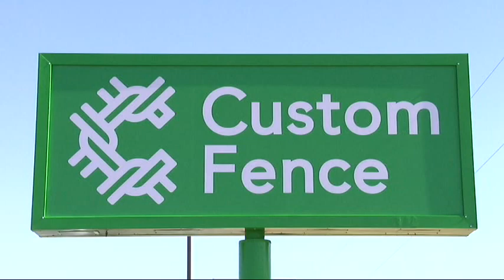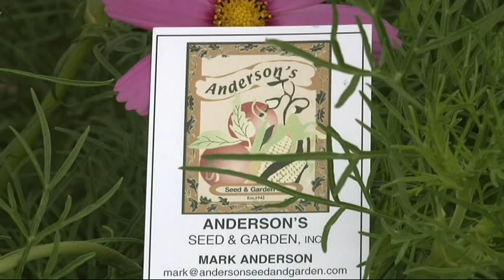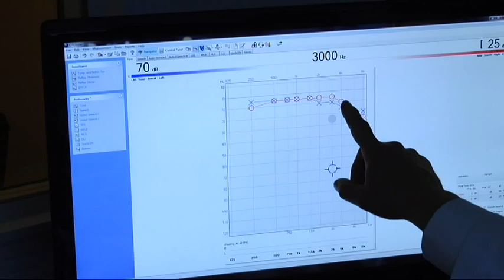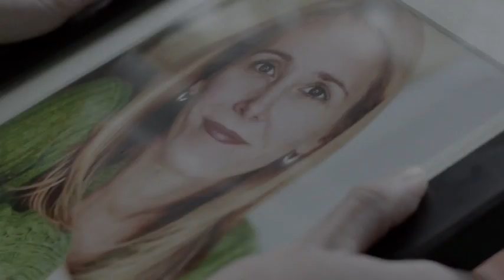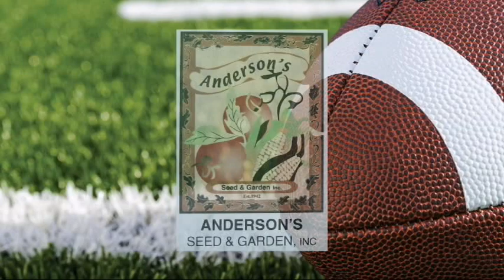Bonneville High School at Ridgeline High School football game 8-12-22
Bonneville High School at Ridgeline High School football game 8-12-22 Millville, Ut